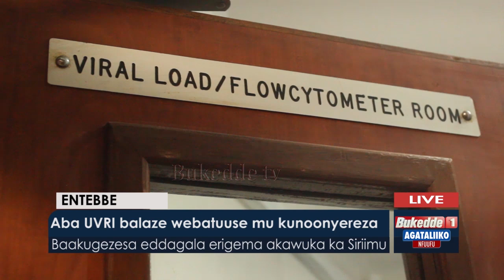Aba UVRI balaze webatuuse mu kunoonyereza.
Baakugezesa eddagala erigema akawuka ka Siriimu.

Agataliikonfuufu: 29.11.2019